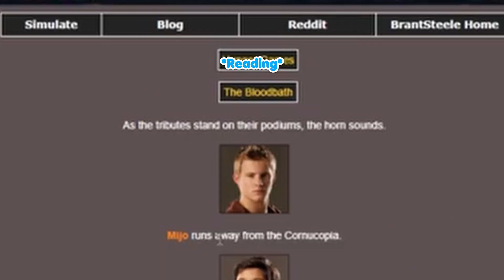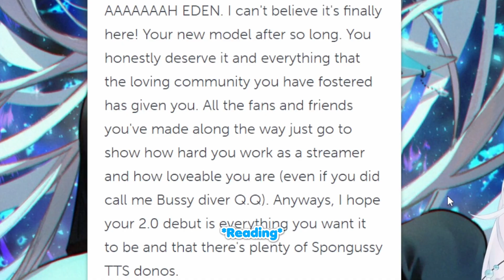EDEN'S NEW MODEL THIGHS FOR FREE?!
I stream every single day at 9:30 PM EST!

💎 FUELED BY GAMER SUPPS! 💎